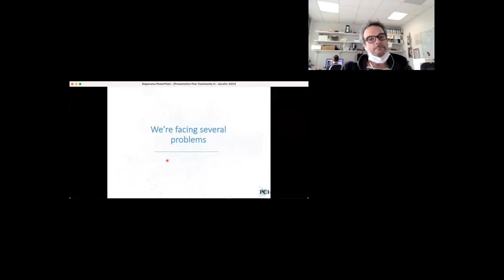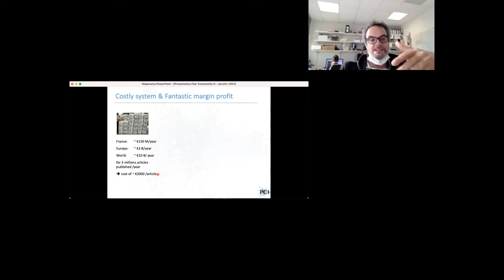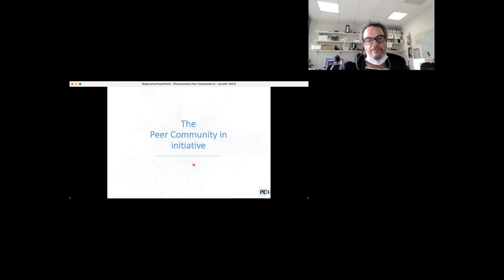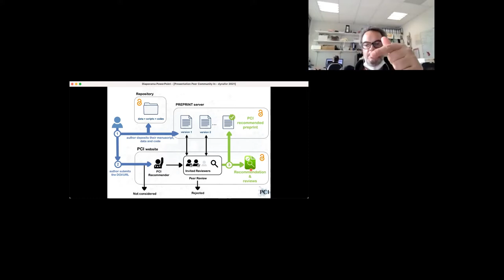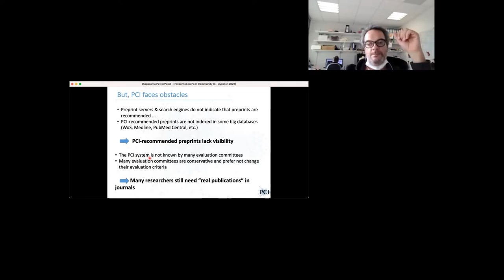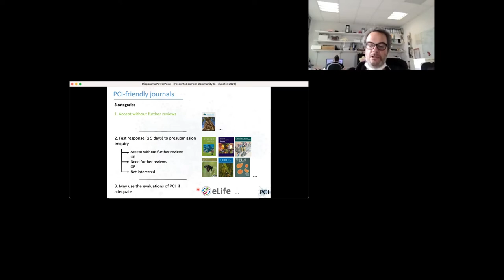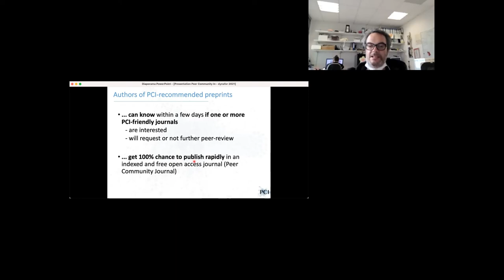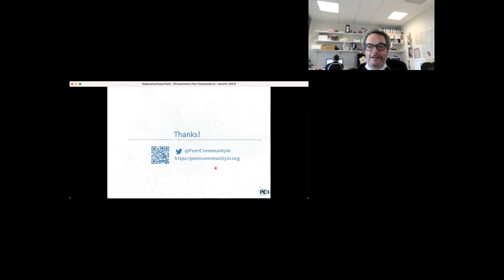invité: Thomas Guillemaud (INRAE): Peer Community In (...)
Peer Community In: A free alternative to evaluate, validate (and publish?) preprints

Par Thomas Guillemaud et Denis Bourguet (INRAE et Peer Community In)

The Peer Community in (PCI, project offers an alternative to the current system of publication - which is particularly expensive and not transparent. PCI is a non-profit scientific organization building communities of researchers handling the evaluation (through peer-review) and recommendiation of preprints in their scientific field. Each PCI is a group of several hundred recommenders playing the role of editors who recommend preprints based on peer-reviews to make them complete, reliable and citable articles, without the need for publication in ‘traditional’ journals (although the authors can submit their recommended preprints afterwards). Evaluations and recommendations by a PCI are free of charge. When a recommender decides to recommend a preprint, they write a recommendation text that is published along with all the editorial correspondence (reviews, recommender's decisions, authors’ replies) on the PCI website. The preprint itself is not published by PCI: it remains on the preprint server where it has been posted by the authors and can therefore be submitted to a journal or published in the all new "Peer Community Journal", an open access diamond journal launched this fall. The first Peer Community In was started in 2017: Peer Community in Evolutionary Biology (PCI Evol Biol) and there are now 14 functioning PCIs, including PCI Infections, PCI Ecology and PCI Zoology. More than 1200 scientists from around the world have already joined as PCI recommanders. The PCI initiative won the 2020 LIBER award for library innovation of the European League of Research Libraries.